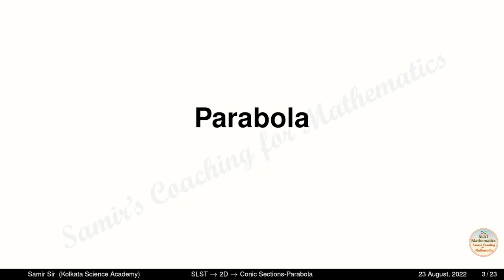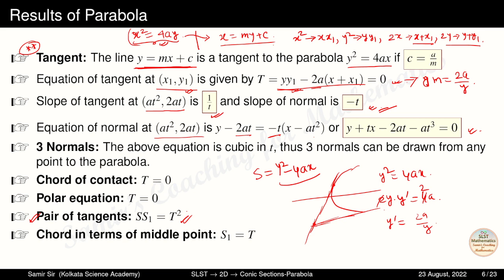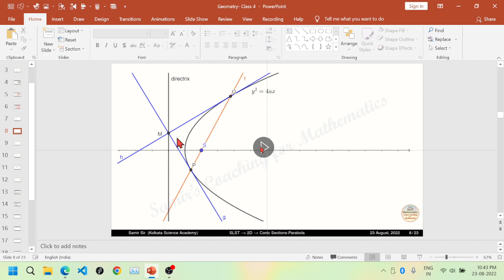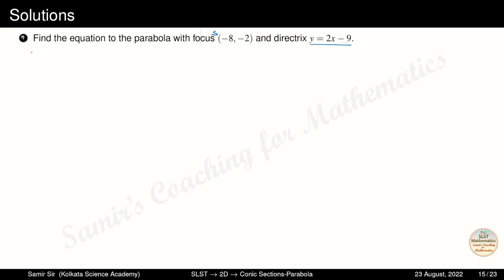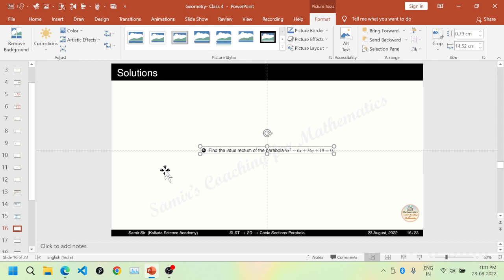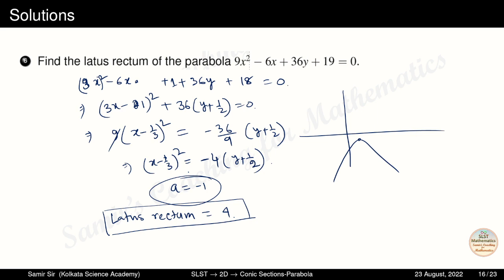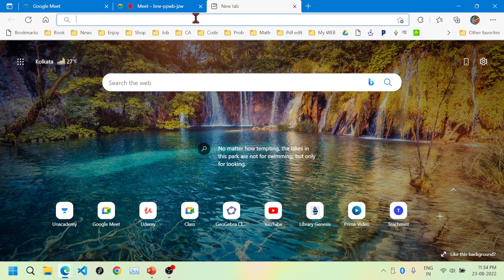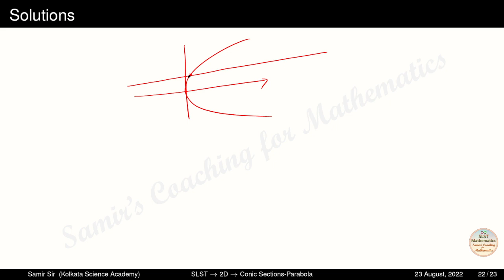SLST Mathematics| 2D Geometry| Class 4 - Parabola| B.Sc, JEE students are welcome to the video.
Parabola is a part of conic sections. Learn the basics and advance concept of parabola in animation. Many problems are discussed here.